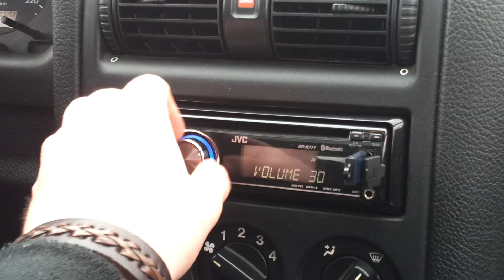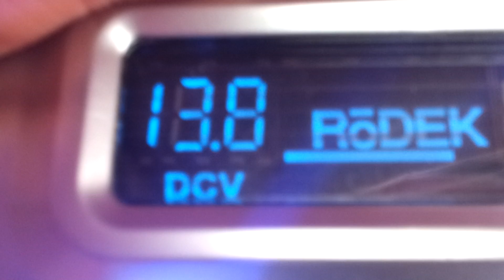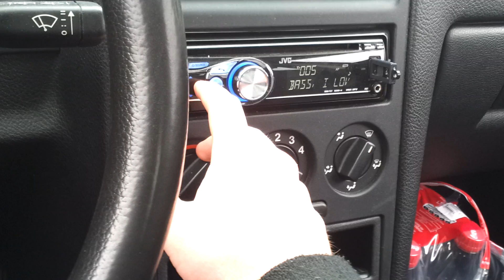2 Kicker L7 15's on a Kicker kx2500.1 @ 2 Ohm Full Power, flexin my car :)